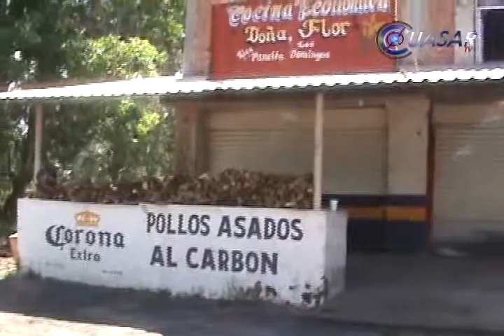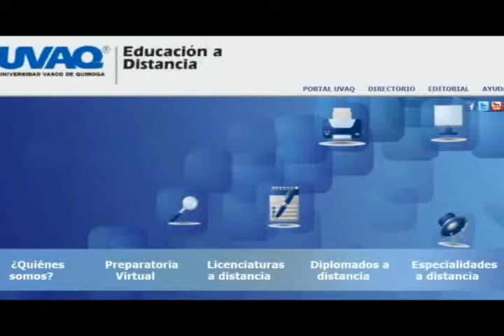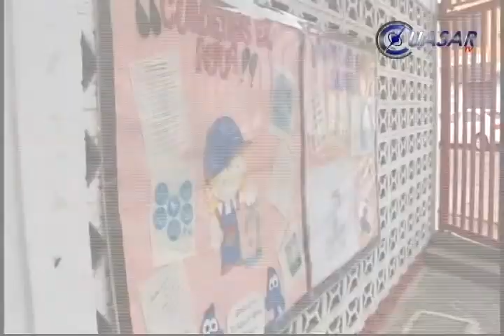Noticias de Michoacán, CuasarTv 14 de Agosto del 2013